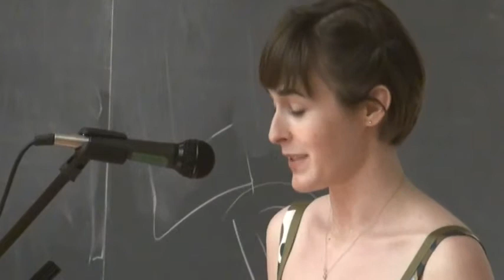Cornell English 2011 MFA Graduation Reading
Cornell's 2011 English MFA graduates read from their work. The reading features poets Tacey Atsitty, Benjamin Garcia, Clayton Pityk, and Elizabeth Rogers and fiction writers Megan Coe, Rachel Coye, Christian Howard, and Laurel Lathrop.